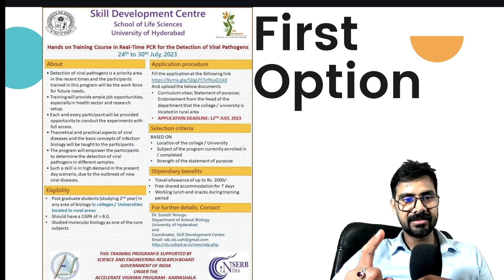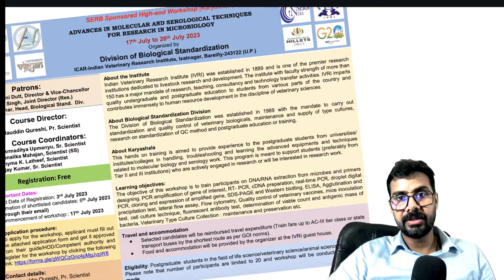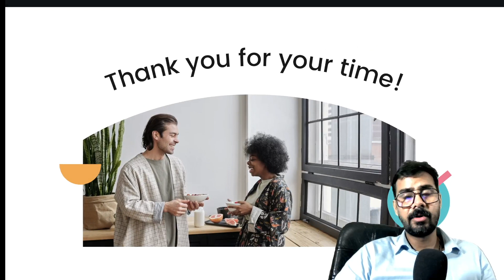Have you boosted your Profile? Best Chance, FREE DST Sponsored Workshop, Conference and Training